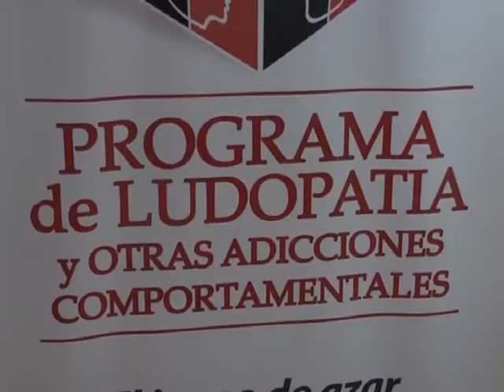06 SUSANA CALERO